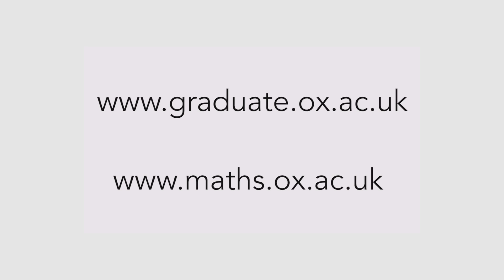An introduction to Oxford Maths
A (post)graduate introduction to Oxford Mathematics, featuring DPhil student Citlali Solis Salas.

The department offers a wide variety of graduate courses, encompassing taught master’s courses and research degrees, with research and teaching covering the spectrum of pure and applied mathematics.